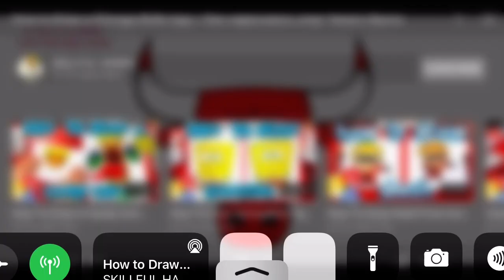How to draw Chicago Bulls